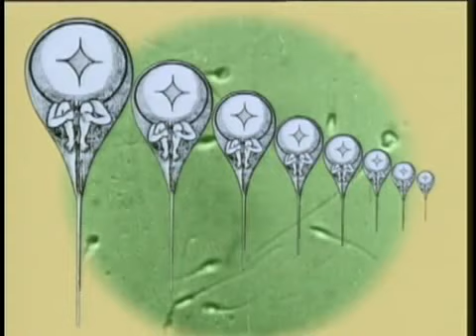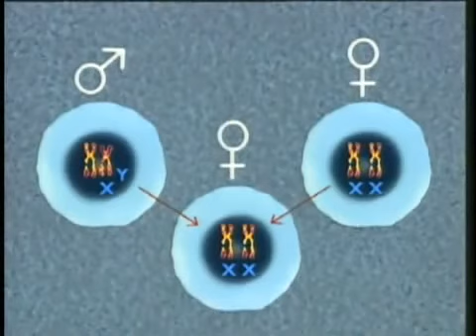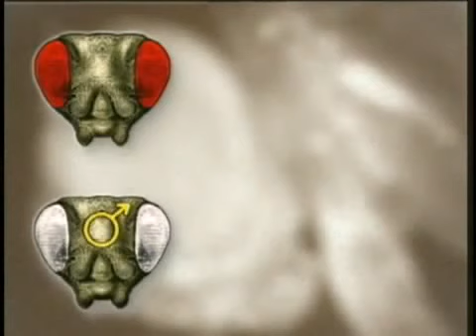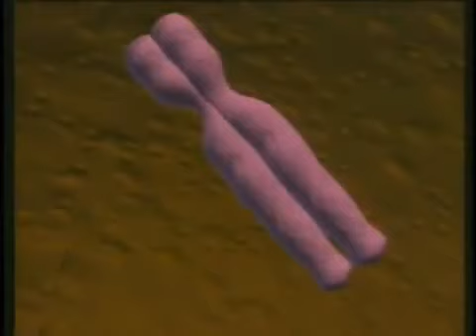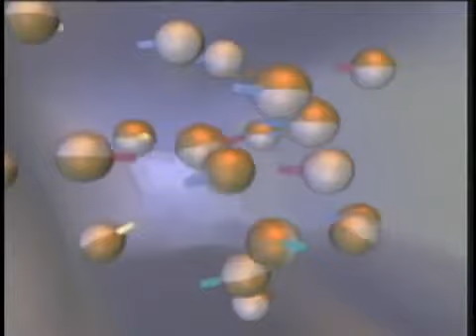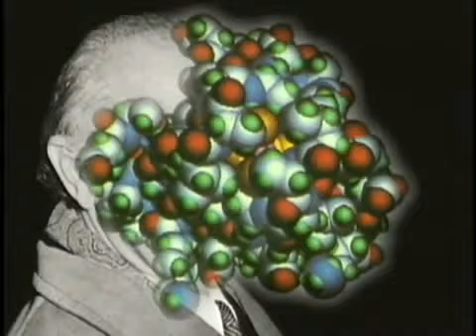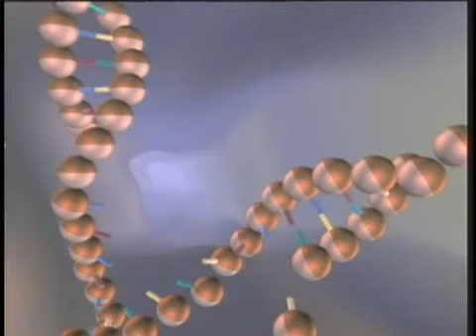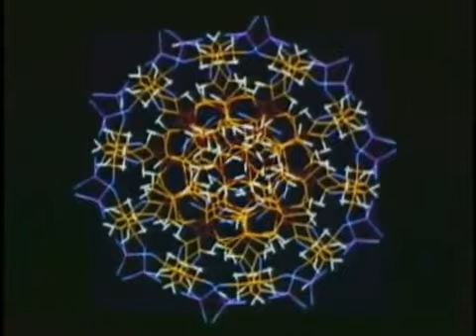A Saga do Prêmio Nobel - Gênios da Genética